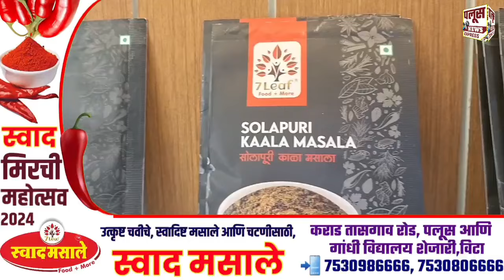PRAKASH SHENDGE |सांगलीत प्रकाश शेंडगे यांच्या गाडीवर शाईफेक:चपलांचा हार घालत चिटकवले धमकीचे पत्र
सांगलीत प्रकाश शेंडगे यांच्या गाडीवर शाईफेक:चपलांचा हार घालत चिटकवले धमकीचे पत्र,घटनेने खळबळ